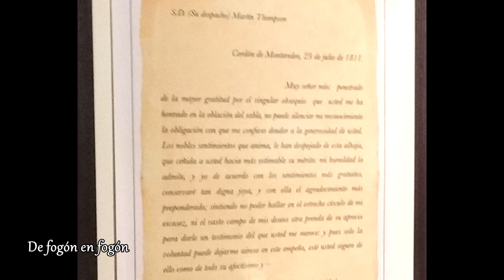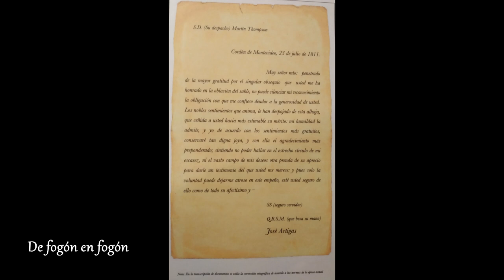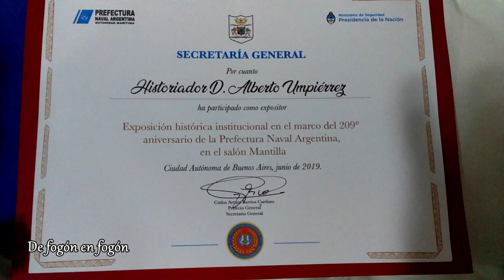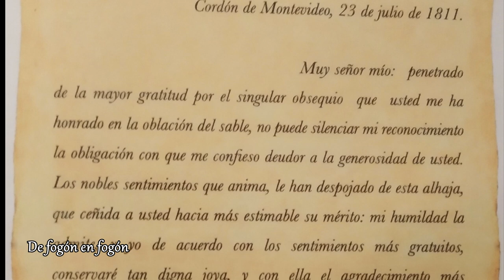ARTIGAS la carta y el sable de Thompson. Lo cuenta el historiador Alberto Umpierrez parte 2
El investigador e historiador uruguayo Alberto Umpierrez fue invitado a dar un conferencia en la Prefectura Naval Argentina con motivo de sus investigaciones sobre el sable que Thompson le obsequió a Artigas. Al mismo tiempo hubo un acto ceremonial donde las autoridades civiles y militares de la Argentina le dieron al Uruguay -en manos del Embajador Hector Lescano- la copia autenticada de la carta que el prócer oriental respondió a Thompson en agradecimiento. En 1811 el  Capitán de Puertos de las Provincias Unidas del Río de la Plata, Martín Jacobo José Thompson, le regaló a José Gervasio Artigas su sable en reconocimiento por su importante triunfo en la batalla de Las Piedras. A su vez el Embajador del Uruguay obsequió a la Argentina la réplica de ese sable.